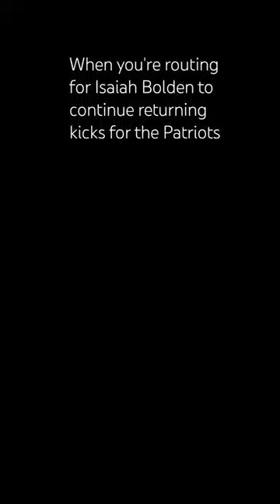Isaiah Bolden New England Patriots 🙏 In the prayers of many 🙏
Isaiah Bolden New England Patriots I hope he can continue to play at a high level.